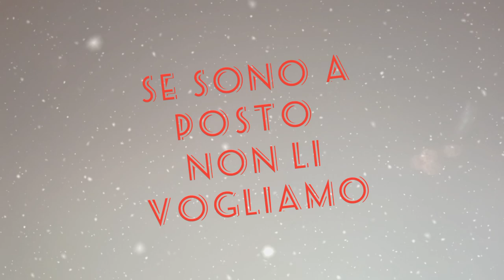Biker Mania L' estate per noi non è finita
Claudio , Pasquale e Tony alle prese con il caldo tropicale